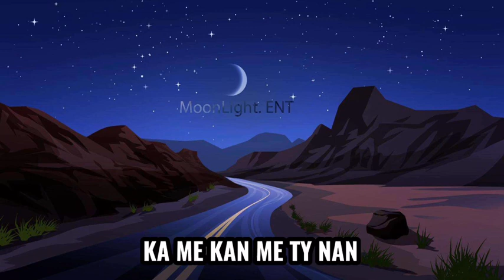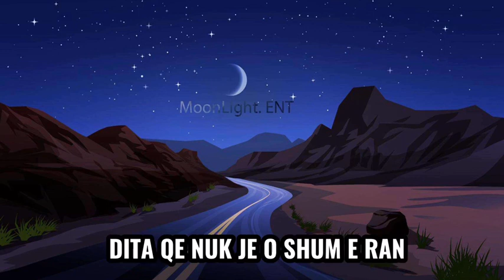Elmir x Gzim - Mfal Nan (prod. Qera)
Elmir x Gzim - Mfal Nan (𝗽𝗿𝗼𝗱. MoonLight ENT)

🎵 Produced by: Moonlight ENT
🎵 Lyrics by: Elmir & Gzim
🎵 Beat/Instrumental by: MoonLight ENT
🎥 Video by: MoonLight ENT